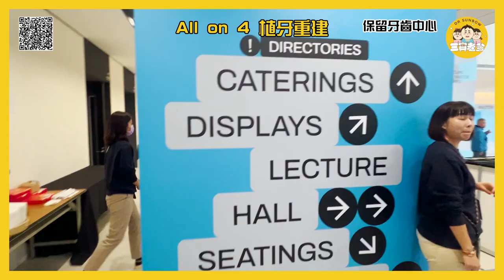How to prevent swelling and pain after implant surgery! Advanced microscopic implant course!